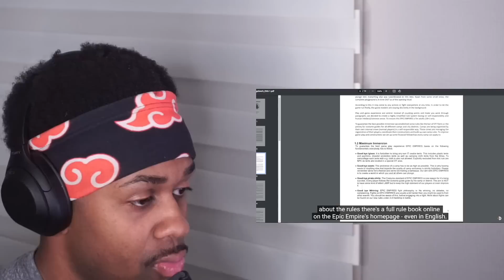GERMANY'S LARPING SCENE IS INTENSE!!AMERICAN REACTS TO 10 Facts About Epic Empires | LARP in Germany